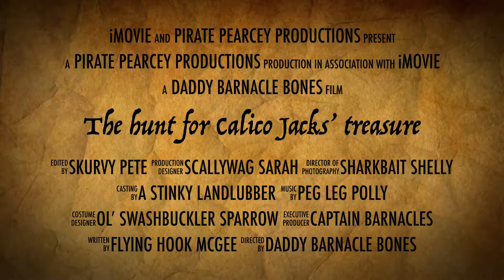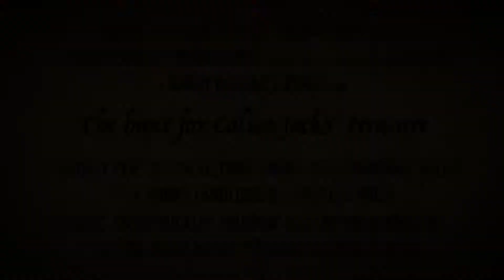The hunt for Calico Jacks’ treasure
A wee treasure hunt for Josh and Zach as a reward for earning all of their kind stones.